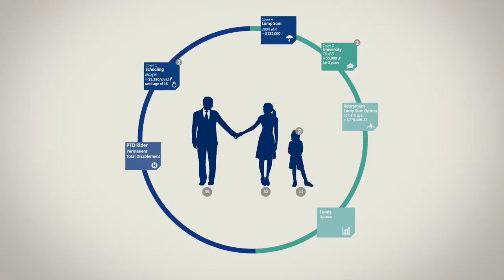Spiral Life Complete is Life Secured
You know that moment when time stops and you see your future in front of your eyes?
Introducing Spiral the new Life insurance solution by Allianz SNA